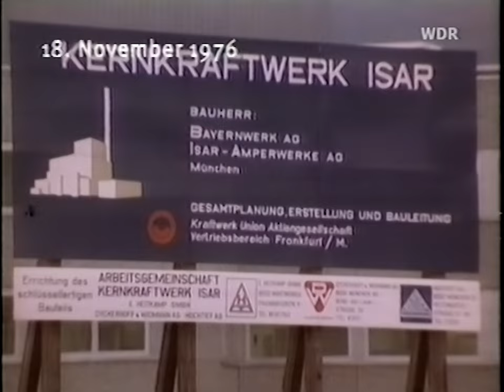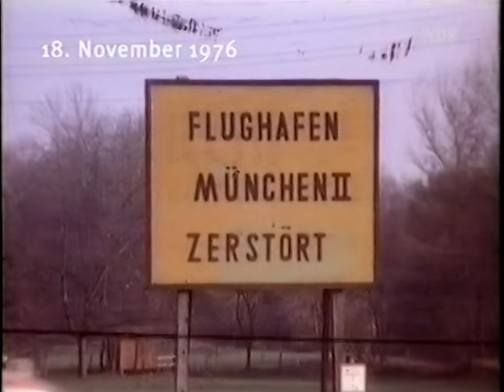ARD Tagesschau u.a. zur Ausbürgerung von Wolf Biermann (18.11.1976)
In dieser Tagesschau geht es unter anderem um die Ausbürgerung von Wolf Biermann. Dazu wieder ein Beitrag von Lothar Loewe, der wenige Zeit später ebenfalls aus der DDR ausreisen musste. Stefan Heym nahm ebenfalls Stellung, auch er bekam später Probleme mit der SED-Führung. Und auch die Diskussion um den Bau weiterer AKWs nimmt weiter an Fahrt auf.

00:00 - Beginn der Tagesschau
00:12 - Scheel zu Diskussionen um sein Amt
01:50 - 25 Jahre Bundesverfassungsgericht
05:18 - Echo auf Ausbürgerung von Wolf Biermann
08:35 - Auseinandersetzung um Kernkraftwerke
11:24 - Lockheed-Akten in Bonn eingetroffen
11:45 - Chile: 134 politische Gefangene freigelassen
12:33 - Indonesien: 100000 politische Gefangene
12:55 - Wirbel um "Ms. Welt"-Wahl
13:23 - Handel mit Studienplätzen soll unterbunden werden
13:58 - Kritik an der Fahndung nach den Entführern von Snoek
14:33 - Wettervorhersage

Quelle: VHS (TDK E-180EG)
Abspielgerät: Panasonic NV-SV120
HDD-Rekorder: Pioneer DVR-645HX
Mischpult: Nicht verwendet
Denoiser: NeatVideo v5
Schnitt: Adobe Premiere Pro